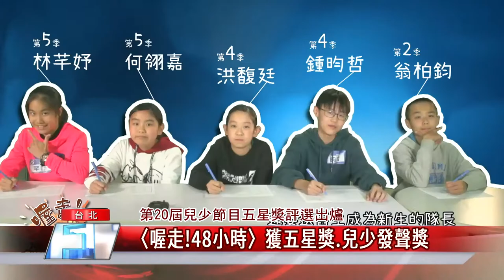優質兒少節目|喔走!48小時|第20屆兒少節目五星獎評選出爐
「第20屆國人自製兒童及少年優質節目五星獎頒獎典禮」特別評選出榮獲五顆星的優質兒少節目，也從中選出六個年度大獎節目。由客家電視台製播的〈喔走!48小時〉榮獲五星推薦之外，也獲得兒少發聲獎的殊榮，現在就帶您一起去看看。